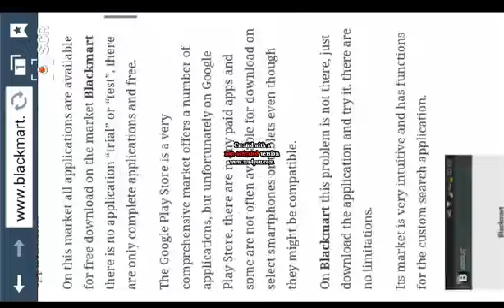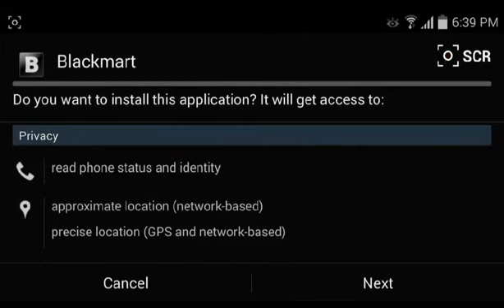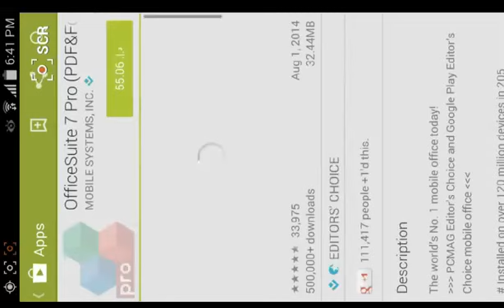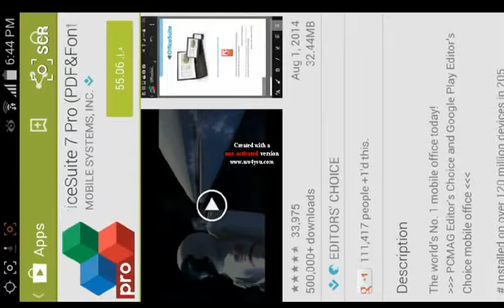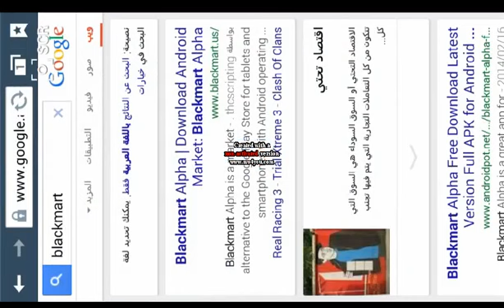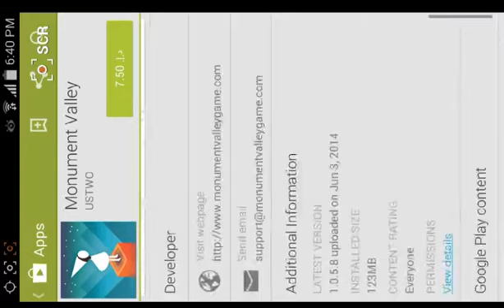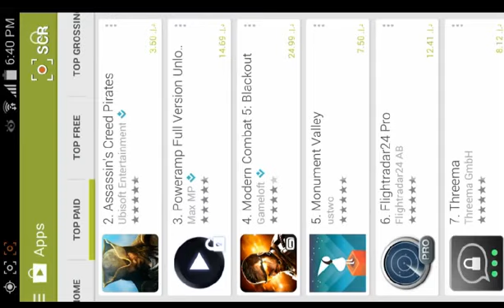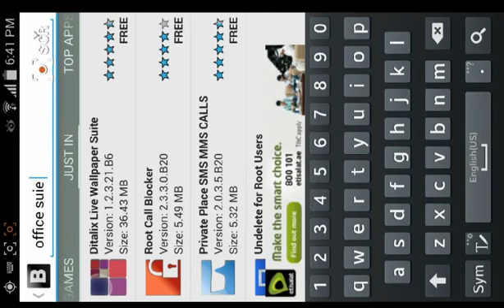Paid APPS GAMES For FREE on Android without ROOT